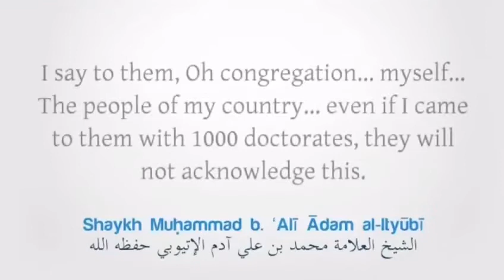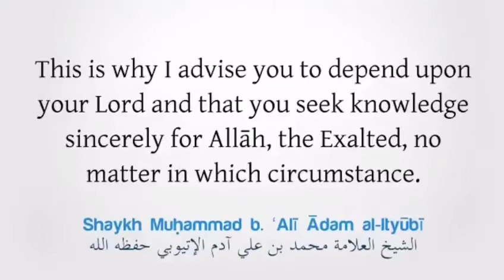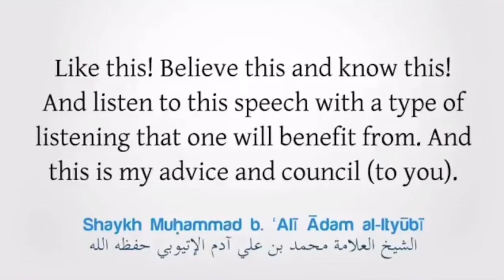Sincere advice, Sheik Muhammad bin Ali Adam Al-Etiopi رحم الله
Sheik Muhammad bin Ali Adam Al-Etiopi/advice/student of knowledge/seeker of knowledge/Allamah Al-Etiopi/doctorate/foreigner/Al nasayi/Saheeh Muslim